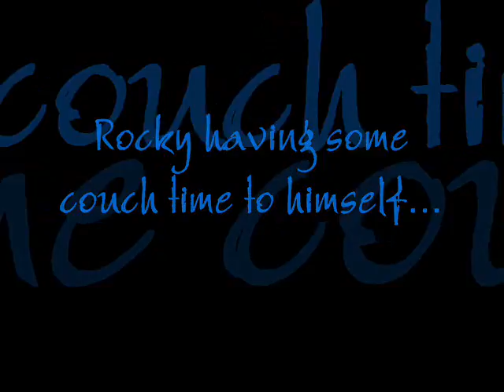Rocky having a bad day (but not really)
Since Rocky lost his eyesight, he's developed a love for hanging out under his blanket.  He's actually happy, but you'd think he just wants to be left alone.  Not Rocky, of course, but I thought this was kinda funny.